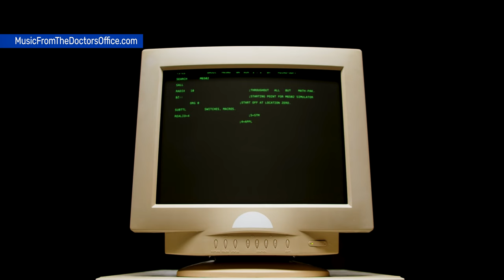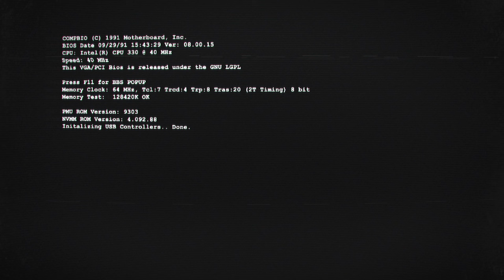Digital Drift: Horns in the Ether | Music From The Doctor's Office, Room 115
I love writing music on my laptop when at the doctor's office. Listen to these fun unfinished electronic musical tunes that are just doodles per se to pass the time.